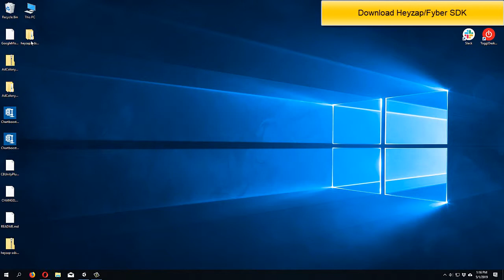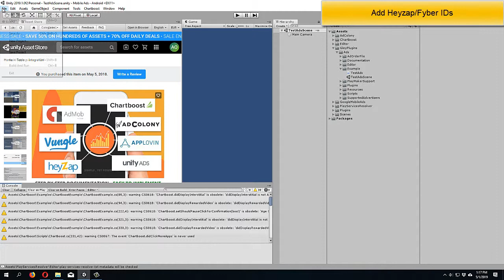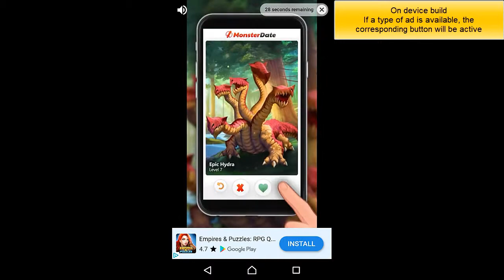Mobile Ads (GDPR Compliant) - Unity 2019 Integration tutorial - Part 4 - Heyzap/Fyber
A tutorial for Mobile Ads (GDPR Compliant) which is available on Unity Asset Store:

This is a beginner tutorial that shows how easy is to setup the Mobile Ads plugin.

It covers how to get your Heyzap/Fyber IDs, how to download Heyzap/Fyber SDK, and how to solve build errors if they occur and explains how to use Settings Window to mediate your ads according to your needs.

This is a beginner level tutorial to show how easy is to display ads in your app.

Key features of the asset:
- Integrate easily all supported advertisers simply by importing their SDK, no other settings are required. It is not mandatory to integrate all/any of the supported advertisers to work.

- Load ad from any ad platform using the same line of code.

- Customizable mediation policy by using either order mediation or weight based mediation.

- Read mediation config file from an external server of choice to allow the ad display order to be changed without uploading a new build to the store.

- Works for Android, iOS and Windows store.